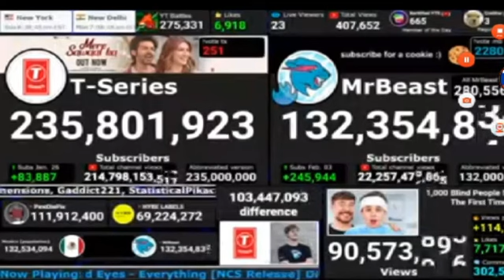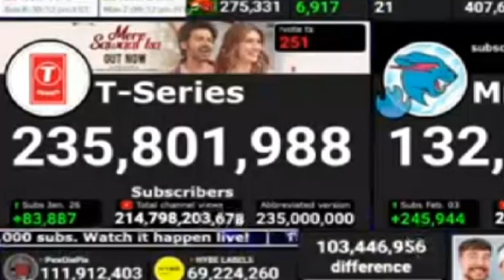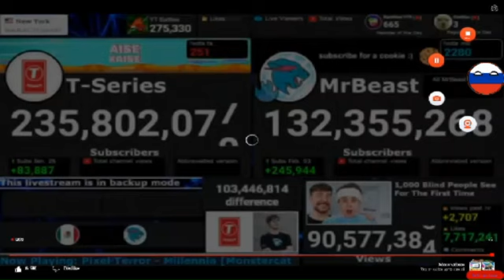T-Series Yes Cover Pictures (Part 13)